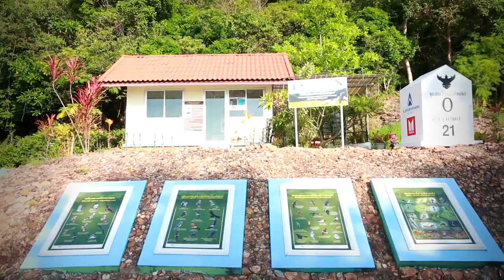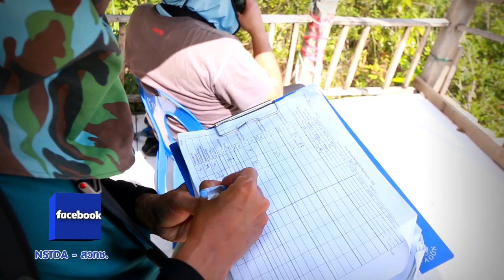พลังวิทย์ คิดเพื่อคนไทย ตอน ติดตามเส้นทางอพยพเหยี่ยวนกเขา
นักวิจัยไทยติดตั้ง ‘เครื่องส่งสัญญาณดาวเทียมพลังงานแสงอาทิตย์’ ซึ่งมีน้ำหนักไม่เกิน 4% ของน้ำหนักตัวเหยี่ยว ในเหยี่ยวนกเขาพันธุ์จีน 4 ตัว และเหยี่ยวนกเขาพันธุ์ญี่ปุ่น 4 ตัว บริเวณเขาดินสอ จังหวัดชุมพร เพื่อติดตามเส้นทางอพยพ

ผลการติดตามพบเหยี่ยวนกเขาพันธุ์จีน เดินทางไกลถึงประเทศติมอร์-เลสเต ก่อนจะอพยพกลับขึ้นเหนือผ่านทะเลอันดามัน เมื่อฤดูหนาวสิ้นสุดลง และบินผ่านเขาดินสออีกครั้ง  นับเป็นเส้นทางอพยพที่สมบูรณ์ รวมระยะทางไกลถึง 14,532 กิโลเมตร ซึ่งไกลกว่าเส้นผ่านศูนย์กลางโลก

ขณะที่เหยี่ยวนกเขาพันธุ์ญี่ปุ่นอพยพไปเกาะบังกา ประเทศอินโดนีเซีย และบินกลับไปยังพื้นที่ผสมพันธุ์ในแคว้นอามูร์ ประเทศรัสเซีย ก่อนสัญญาณจะขาดหายไป รวมระยะทาง 7,699 กิโลเมตร โดยข้อมูลที่ได้จะนำไปสู่การอนุรักษ์ และการจัดการพื้นที่เพื่อป้องกันภัยคุกคาม และพัฒนาเขาดินสอสู่แหล่งท่องเที่ยว บนฐานความรู้ต่อไป